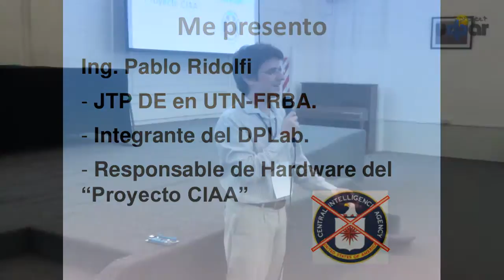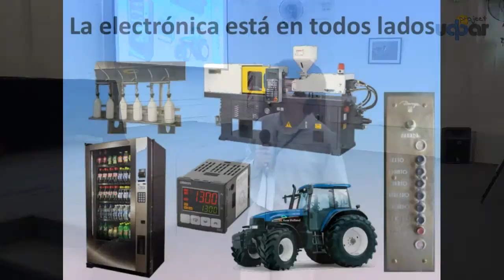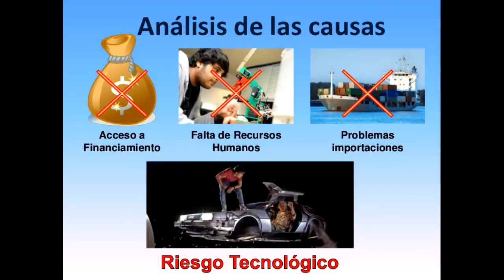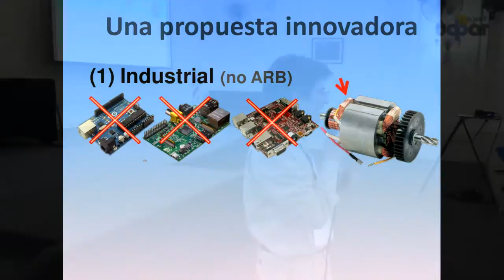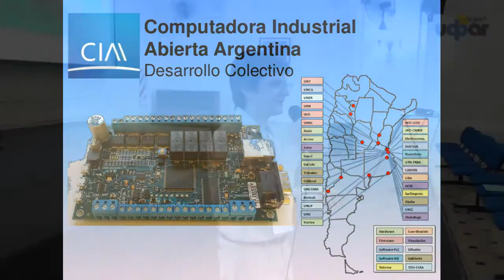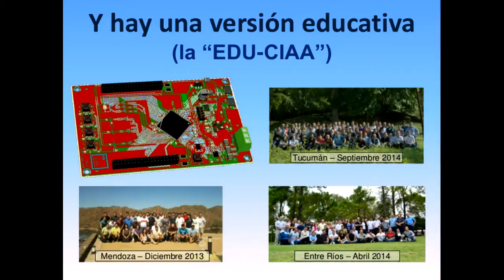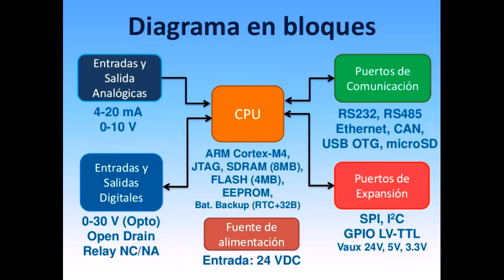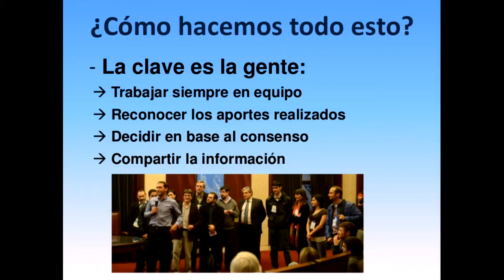WISIT 2014 - Pablo Ridolfi - Computadora Industrial Abierta Argentina (CIAA)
28/11/2014 - Universidad Tecnológica Nacional, Facultad Regional Buenos Aires, Argentina

Charla de Pablo Ridolfi acerca de la Computadora Industrial Abierta Argentina (CIAA), su motivación y desarrollo.